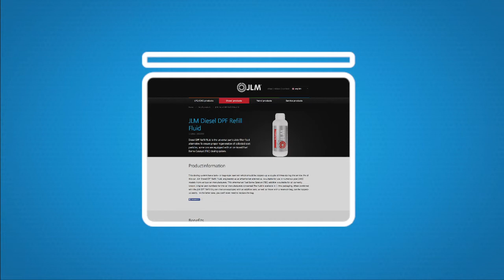JLM μικροσωματιδίων ντίζελ -Diesel DPF Refill Fluid | EL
JLM Diesel DPF Refill Fluid

Οι σύγχρονοι κινητήρες ντίζελ διαθέτουν ένα φίλτρο μικροσωματιδίων ντίζελ, γνωστό ως DPF. Τα φίλτρα μικροσωματιδίων ντίζελ φιλτράρουν τα μικροσωματίδια αιθάλης που απελευθερώνονται κατά τη διαδικασία της καύσης σε έναν κινητήρα ντίζελ. Για να διασφαλιστεί η καύση αυτών των μικροδωματιδίων αιθάλης, σε κάποια οχήματα ντίζελ χρησιμοποιείται ένα ειδικό υγρό που τροφοδοτείται μέσω ενός ενσωματωμένου στο όχημα συστήματος δοσολογίας.

Κάθε φορά που ανεφοδιάζεται το ρεζερβουάρ καυσίμου του οχήματος, αποστέλλεται ένα σήμα στο σύστημα διαχείρισης κινητήρα. Στη συνέχεια, το σύστημα αυτό αναλύει την ποιότητα του καυσίμου στο ρεζερβουάρ και θα στείλει ένα σήμα σε ένα ειδικό ρεζερβουάρ. Το ρεζερβουάρ αυτό βρίσκεται πίσω από το ρεζερβουάρ καυσίμου και συμπληρώνεται με ένα ειδικό πρόσθετο. Το σύστημα διαχείρισης κινητήρα υπολογίζει την ακριβή ποσότητα του πρόσθετου προς ψεκασμό. Στη συνέχεια, ψεκάζεται στο ρεζερβουάρ καυσίμου και αναμειγνύεται με το καύσιμο. Το JLM DPF Refill Fluid μπορεί να χρησιμοποιηθεί στα περισσότερα οχήματα που διαθέτουν ρεζερβουάρ πρόσθετου ντίζελ και λειτουργεί ως φάρμακο, βρίσκοντας το ακριβές το σημείο στο οποίο χρειάζεται.

Το JLM Diesel DPF Refill Fluid είναι κατάλληλο για χρήση σε οχήματα ενός μεγάλου εύρους κατασκευαστών, καθώς και σε μοντέλα (από το 2000 και μετά) και μπορεί να χρησιμοποιηθεί ως εναλλακτική για όλους τους γνωστούς κωδικούς γνήσιων εξαρτημάτων των αντίστοιχων κατασκευαστών.

Για περισσότερες πληροφορίες, ανατρέξτε στον ιστότοπό μας ή επικοινωνήστε με τους κατά τόπους αντιπροσώπους μας.

Η χρήση του JLM DPF Refill Fluid γενικής χρήσης σημαίνει ότι μπορείτε να χρησιμοποιείτε το ίδιο προϊόν για οχήματα οποιουδήποτε κατασκευαστή. Το JLM DPF Refill Fluid διατίθεται σε δοχεία του 1 λίτρου. Όταν συνδυάζεται με το JLM DPF Refill Kit, μπορείτε να ανεφοδιάζετε εύκολα τα οχήματα που διαθέτουν ρεζερβουάρ πρόσθετου, καθώς και όσα διαθέτουν ξεχωριστό δοχείο στο ρεζερβουάρ. Το κιτ είναι πολλαπλών χρήσεων.

Πού διατίθεται;
Για πληροφορίες σχετικά με τη διαθεσιμότητα, επισκεφθείτε τον ιστότοπό μας: jlmlubricants.com